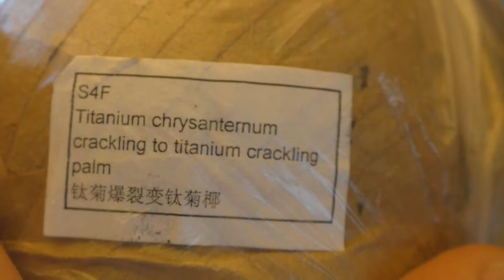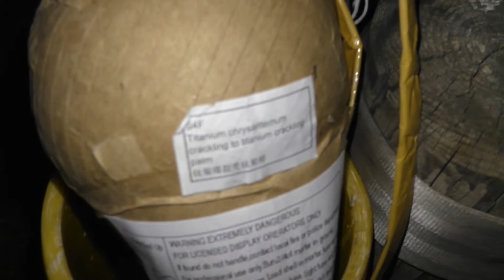S4f titanium chrysanthemum cracking to titanium crackling palm klasek 4 inch FULL HD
speciaal voor mijn jarige hond,  die 7 jaar zou zijn geworden,
ter gelijke tijd ook symbolisch gezien voor koningsdag!

extreem uitgebreid effect. erg waanzinnig dit. enorm harde crackling.
echt vet dit ding. zeer mooi. dikke brake en een dikke lift. bizzar voor een 4 inch vergeleken met de 3 inches van oud en nieuw... het scheelt immers toch maar 1 inch... aanrader voor de profesional die een spectaculair effect wilt hebben in zijn/haar show.
buis: Pyrotrade
merk shell: klasek
naam shell: titanium chrysanthemum crackling to titanium crackling palm
Artikel nummer: S4F
datum: 27 april 2015
muziek: K96 - Tragic End [FULL HD + HQ] (Free Release)
door wie: zenafan1 en noahentristan1
hoeveel inch: 4
omgeving: bos
camera: panasonic hc v770
microfoon: momenteel intern 5.1 surround
gasbrander: Zorr geel
kosten shell: 12-14€
gekocht bij Klasek door middel van licenties.
bewerkingsprogramma: magix video deluxe pro 2015
nog vragen? stel ze gerust!

all rights go to the owner (I) this video is mine and all the documents are all by myself! there is no music or other shit in this video! no copy's or something! this is the original document!
~zenafan1

plaats een reactie hoe je het vond en geef een like!
vertel me wat ik nog kan verbeteren in mijn aankomende video's
en zo hoop ik je weer snel terug te zien!

多謝光臨！
放置一個註釋你如何找到它，並給一個樣！
告訴我，我可以提高我的未來視頻
所以我希望看到你回來

Dank für das Schauen!
legen einen Kommentar, wie Sie es fanden und geben eine wie!
sagen Sie mir, was ich meine Zukunft Videos verbessern
und so hoffe ich, Sie bald wieder zu sehen

tell me what I can improve my future videos
and so I hope to see you back soon

Merci pour le regard!
placer un commentaire comment vous avez trouvé et lui donner un goût!
dites-moi ce que je peux améliorer mes futurs vidéos
et donc j'espère vous revoir bientôt

colocar un comentario de cómo lo encontró y dar un gusto!
dime qué puedo mejorar mis futuros vídeos
y así que espero volver a verte pronto